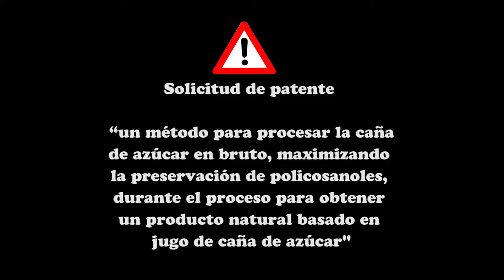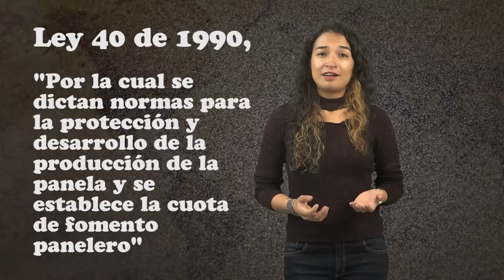La dosis Nº26: panela amarga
De todo pretenden hacer fortuna, para ellos, claro está. Desde siempre han pretendido –y de hecho han logrado sus objetivos con diversos saberes– privatizar lo que es común. Ahora lo intentan con la panela, alimento que desde que tenemos memoria está en la mesa, sobre todo, de las familias populares. Si lo logran arrasaran con buena parte de la economía campesina de nuestro país.